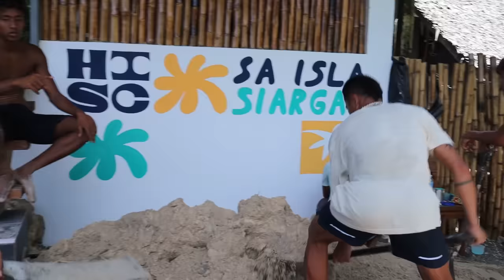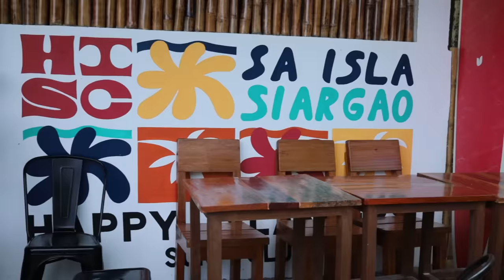We're Back! (Island Life Updates) New Surf Shop & Cafe, puppies, and more!